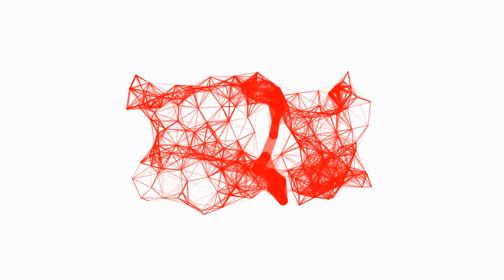Comp 136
Little Stories by Loop507 🖤